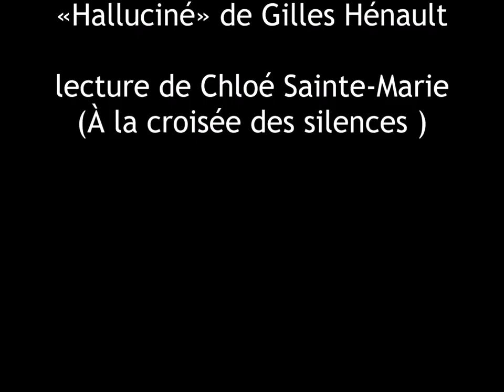Halluciné, Gilles Hénault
lecture par Chloé Sainte-Marie